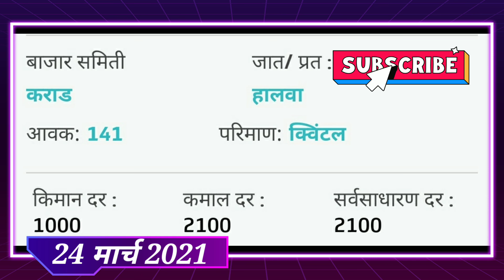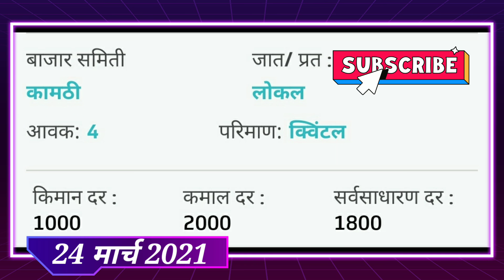24/03/2021 आजचा कांदा बाजारभाव, onion market today,kanda bajar bhav today,Onion Rates in INDIA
24/03/2021 आजचा कांदा बाजारभाव, onion market today,kanda bajar bhav today,Onion Rates in INDIA

#24/03/2021_live_news
कांदा बाजार भाव,कांदा बाजार,कांदा भाव,kanda bajar bhav,kanda bhav,ajcha kanda bajar bhav,ajcha kanda bhav,kanda bajar bhav today,kanda bajar bhav march
kanda bajar bhav today,kanda bajar bhav,kanda bhav,ajcha kanda bhav,ajcha kanda bajar bhav,कांदा बाजार भाव,कांदा भाव,आजचा कांदा बाजार भाव